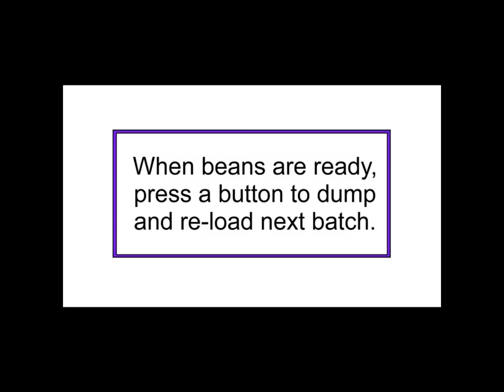Larry Cotton's Sifter Coffee Roaster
Once in a while Sweet Maria's customer Larry Cotton blows our minds by sending us photos or a video of a new homemade coffee roaster creation made from basic parts and not-so-basic engineering. Here's his latest.

About 1.5 cups of green coffee is loaded into a modified flour sifter by an auger system fed by a hopper. Larry had replaced the wire stirrers in the sifter with paddles in order to give the beans better agitation. The heat source is a vertically mounted Harbor Freight heat gun (about $9) pointed up through the bottom of the sifter. The mechanism that moves the roasted coffee to the cooling tray is built with a rack and pinion taken from a camera tripod. As the batch is cooling, the next batch can start the roast process. Each batch takes about 10-15 minutes. Oh, and the music...Larry made that too.